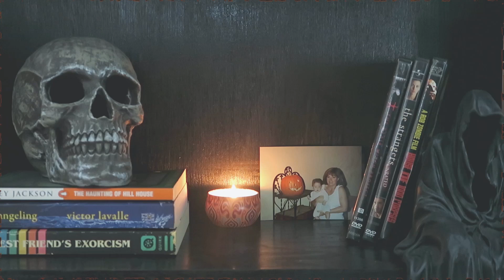5 Times the MOVIE was Better than the Book | Horror Edition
Let's do an experiment...tell me all the times the movie was better than the book...and then tell me if you saw the movie first or you saw it after reading the book ;)